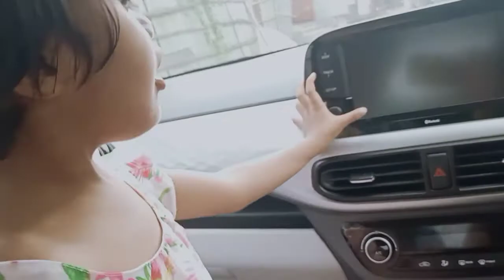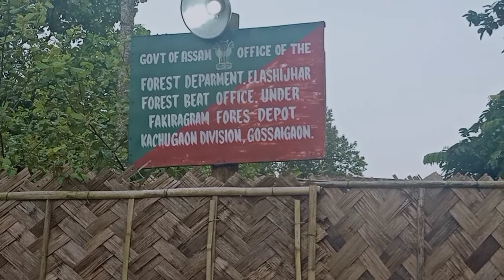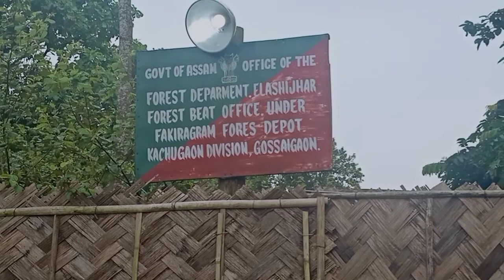EMU BIRD || RANJITA BASUMATARY || EPISODE -58